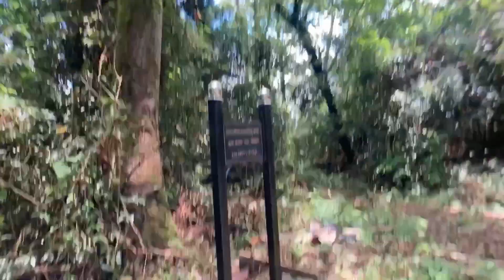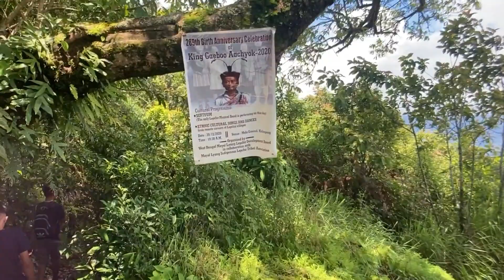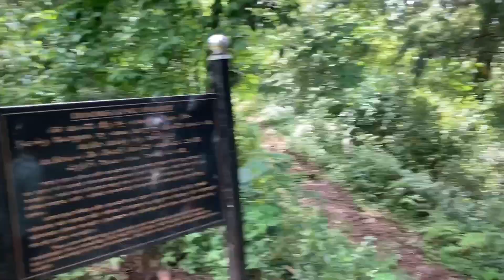DAMSANG FORT EXPLORATION | We got lost!!!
Hello guys, I'm back with a video exploring Damsang Fort.
We went on an excursion for a video project,   so here's pretty much whatever we did on the process,  Hope you guys love it ❤

About Damsang Gari-

At a distance of 7 km from Pedong Bus Stand, Damsang Fort is an ancient fort situated at Sillery Gaon area of Pedong town in Kalimpong district of West Bengal. It is the only fort in the entire Darjeeling district and among the top places to visit in Pedong.

Damsung fort, also known as Damsang Gudi is a historical fort built in 1690 by Lepchas. The last Lepcha king Gyabo Achyok used to run his kingdom from this fort. Although the fort was mainly meant to defend attacks from the Bhutanese, this fort has witnessed a long ethnic war between Lepchas and Bhutias during 17th century AD. The fort was later used to defend attacks from British East India Company. Following the Anglo-Bhutan war in 1864, the fort was taken over by the British.

The fort is in ruins today where tourists can only see the ruins of a stable where horses used to drink water and the water source where the queen used to have her bath. The local Lepcha community has formed an association to preserve the ruins and do necessary renovation of the fort. Located at a hilltop, the unique location allows beautiful view of the hills and the plains.

Every year the Lepcha community here celebrates the birth anniversary of the King at the fort in December. The popular fair 'Chaitey Mela' is also held over 3 days every year within the premises of the fort during Ram Navami (April).